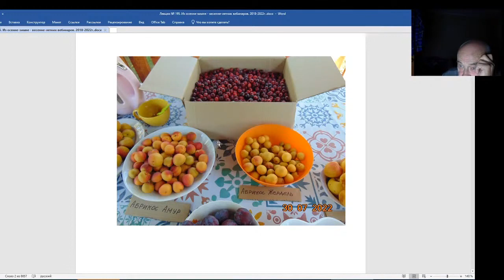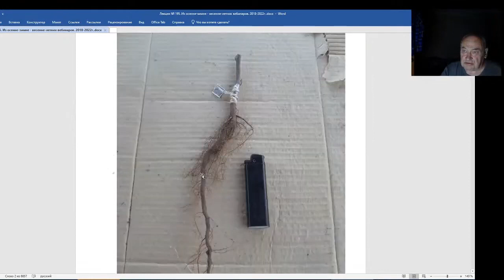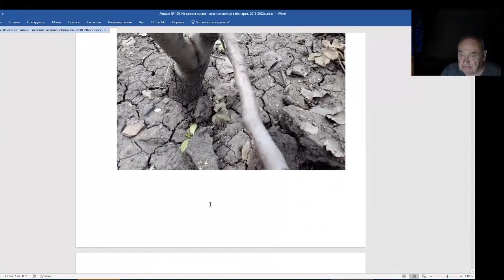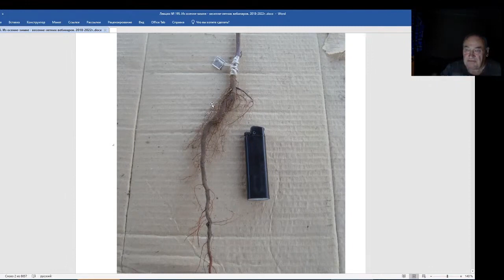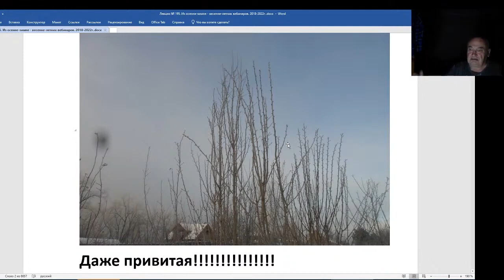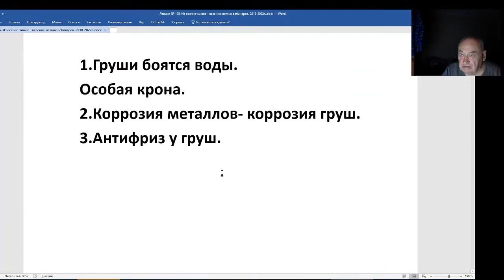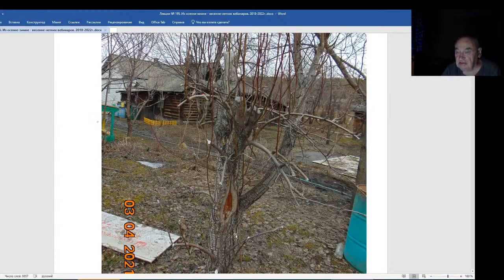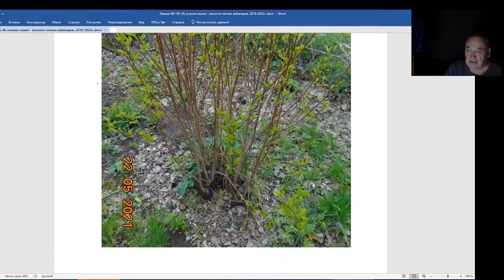Железов Валерий. Вебинар 195. Волчки - одно из невежеств стандартного образования. Серия 2.